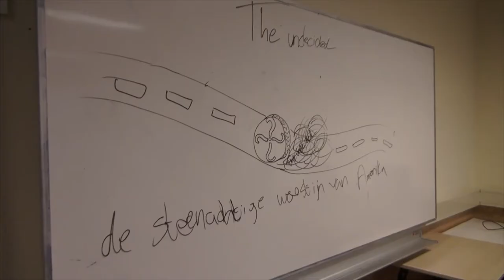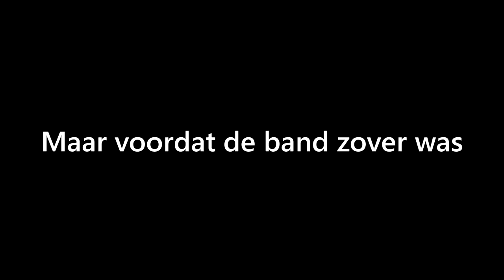KKC Docusoap - FULL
Volledige Docu van The Undecided

Keizer Karel College